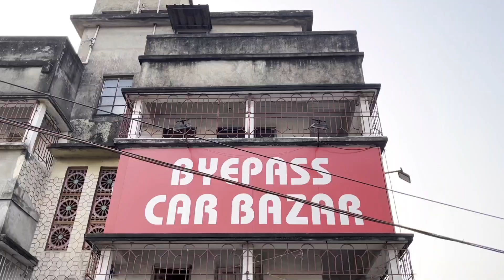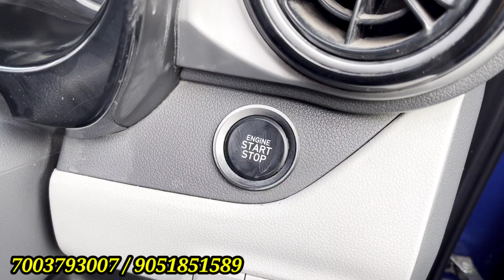New Year Dhamaka💥₹50,000 / 70,000 Unbeatable Quality,Less Run,Diesel,Nios,Eeco,Venue,Creta,Verna,i10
*** BYEPASS CAR BAZAR ***
AD- PLOT NO-8, PANCHANNA GRAM BUS STOP
EASTERN METROPOLITAN BYEPASS ROAD,
BESIDE- SHELDON HOTEL & DEVDAS BAR & RESTUARENT
KOLKATA - 700039
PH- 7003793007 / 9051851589